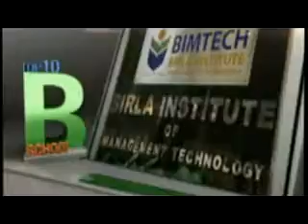Bhavesh Kumar Singh IG meerut reviews law and order in Noida region